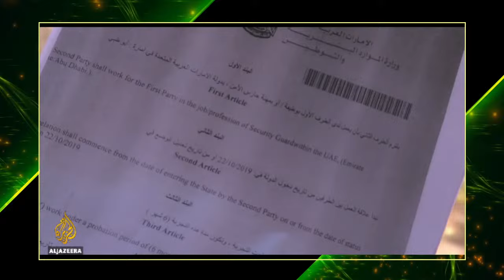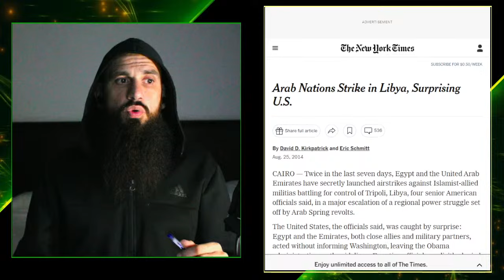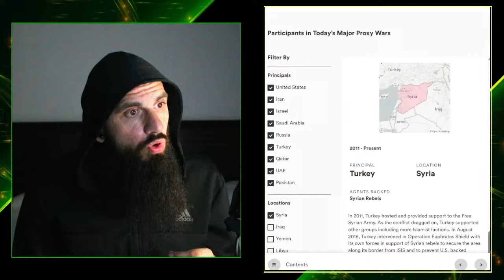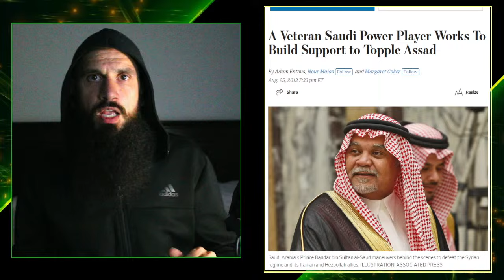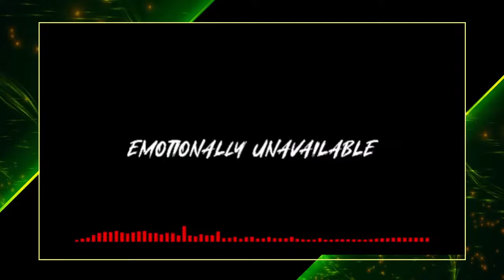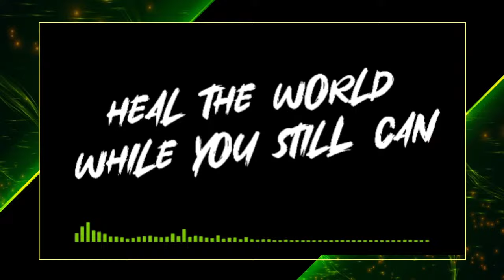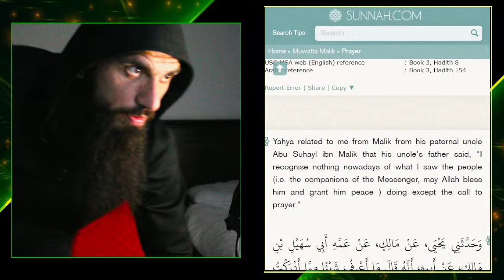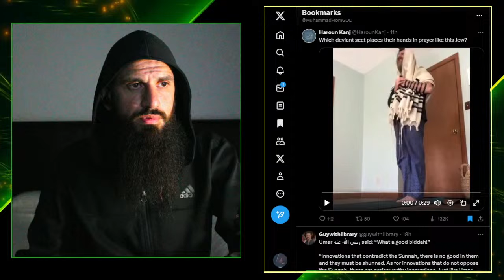Obeying The Rulers | State of the Community ep.4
In the name of THE GOD, THE GREAT, THE MERCIFUL:

By GOD's permission: in this Episode we will cover
- Government Sheiks
- Rebellion and Protests
- Recent History of Hypocrisy
- Who are our Leaders?

State of the Community is a publication designed around seeing the current condition of the Muslim Community from the lens of what The Quran states.  The goal is to help you understand the politics from a religious perspective so that you can do what is right, by GOD's guidance and permission.